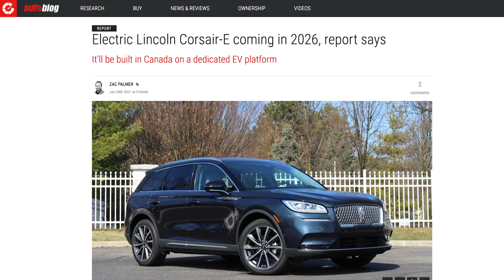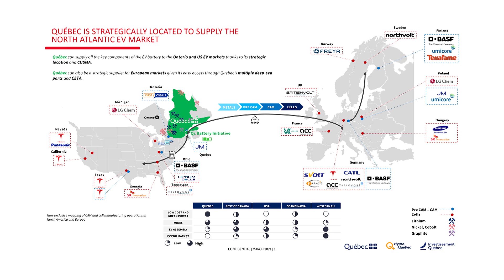Canada Emerges As An EV Powerhouse - Autoline This Week 2508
A year ago the future of the Canadian auto industry looked doubtful. But then GM, Ford and Stellantis announced billions of dollars in investments to make electric cars there. Moreover, Canada has all the raw materials needed to make EV batteries and electric motors, as well as a green electric grid to manufacture them. All this transformed the outlook for the Canadian auto industry from bleak to bright.

PANEL:
Flavio Volpe, Canadian Auto Parts Manufacturers' Association; Eric Rondeau, Investissement Quebec; Colin McKerracher, BloombergNEF; John McElroy, Autoline.tv